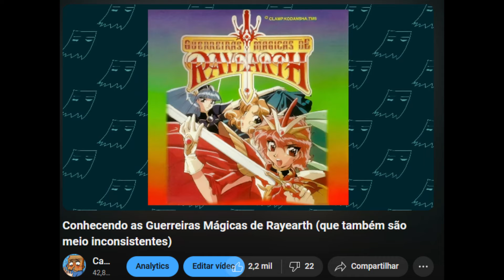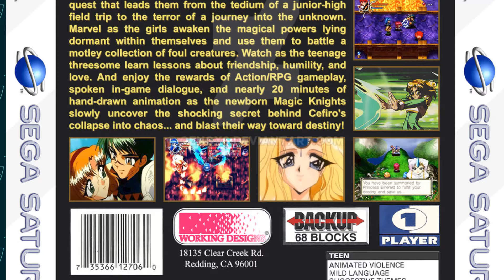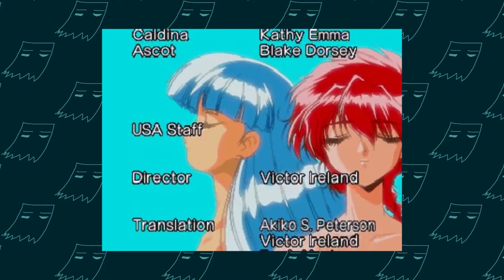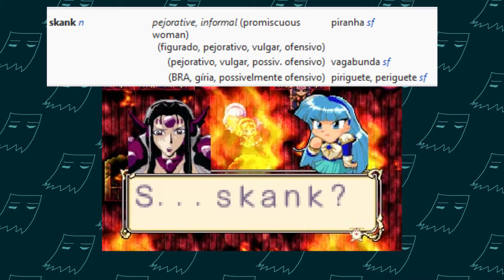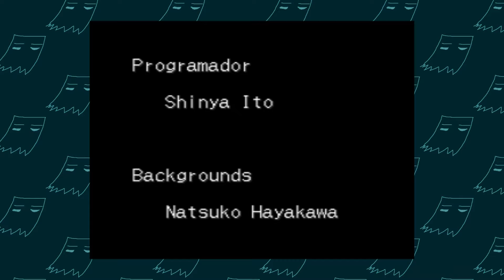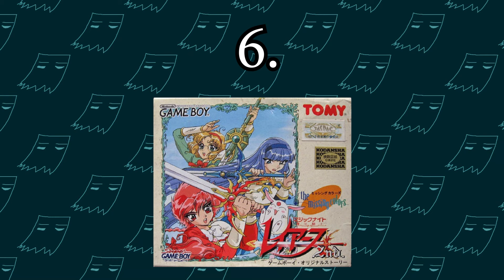Analisando TODOS os jogos das Guerreiras Mágicas de Rayearth!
Apesar de só ter ficado na TV japonesa por um ano, Rayearth rendeu uma bela penca de jogos (acho que viram que era perfeito pro tipo de mídia e não quiseram perder tempo), e eu senti que precisava jogar eles também pra realmente... "me inteirar" em Rayearth. E eis isso! Uma análise de todos eles. Adivinha só (sem pesquisar, né?) quantos deles são RPGs? Vai, adivinha!

Apoie o canal! Batendo a meta, teremos um vídeo especial de CDZ Alma de Ouro!

Arte do avatar:  @MarianaSayuri
Arte do apoia.se: Rin (Rindden)

Como eu falo no vídeo, todas as músicas do vídeo vêm do Rayearth de Saturn.

MARCAÇÕES
00:00 Introdução
02:07 MKR (Game Gear)
10:01 MKR (Game Boy)
16:18 MKR 2: Making of Magic Knight (Game Gear)
23:59 MKR (Sega Saturn)
38:03 MKR (Super Famicom/Super Nintendo)
50:51 MKR: Magic Knight Tanjou (Sega PICO)
53:16 MKR 2nd: The Missing Colors (Game Boy)
01:01:50 Conclusão e Ranqueamento